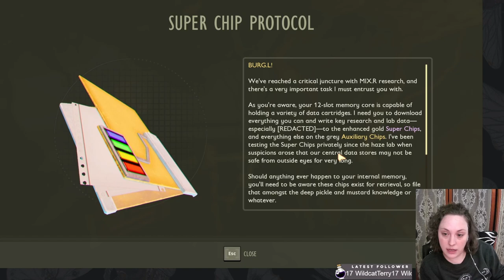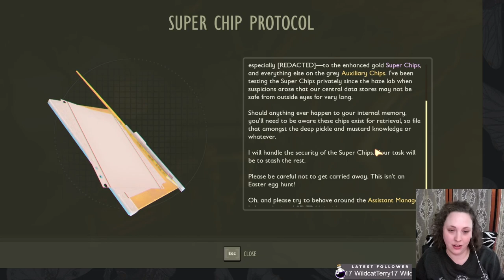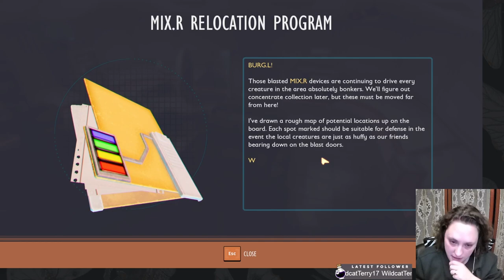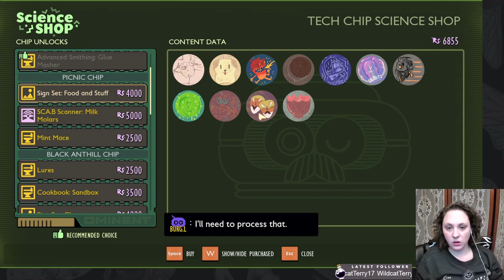Will I best the ASSISTANT MANAGER?! - Grounded SOLO CANada - 5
Oooo I packed a lot into this stream! I took a week off from streaming so unfortunately, I don't have any of the prep filmed but WHO WANTS TO SEE THAT ANYWAYS! Haze lab, then Burg.l, then Picnic Table, then Burg.l, then Black ant lab, then... well... you get it... Come see if I best the Assistant Manager!

It was kind of a weird stream, but ya do what you can and move on!

🌿I stream on Twitch! Check out my Twitch profile or my Discord for my schedule, I update daily!